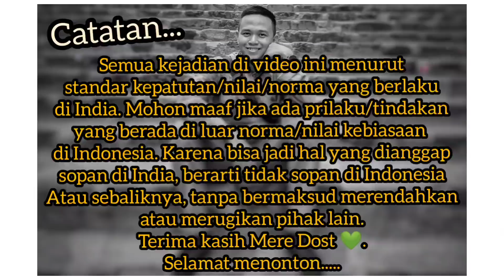UJI NYALI BECAK LISTRIK INDIA: DIAJAK NGEBUT MELIUK² DI CHANDNI CHOWK|Tenaga Yahut!!! 😁🇮🇳👍🏼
Halo...

Pada kesempatan kali ini saya ingin mengajak Mere Dost untuk merasakan alat transportasi unik yaitu becak listrik India yang ramah lingkungan dan pastinya unik⚡ 😃🇮🇳🇮🇩👍🏼 Penasaran bagaimana rasanya, yuk tonton...

1. Mencuci tangan;
2. Menggunakan masker;
3. Menjaga jarak;
4. Tak lupa bantu sesama yang kekurangan 🙏🏼🛡️🦠.
5. Berdoa agar dijauhkan dan dihilangkan pandemi ini, 🤲🏼✨

Bohut shukria,
Phir milenge,

Wassalamu'alaikum...